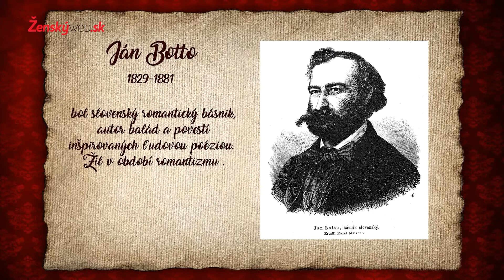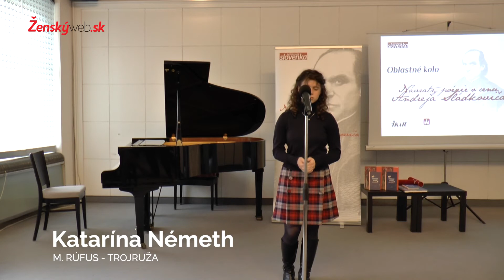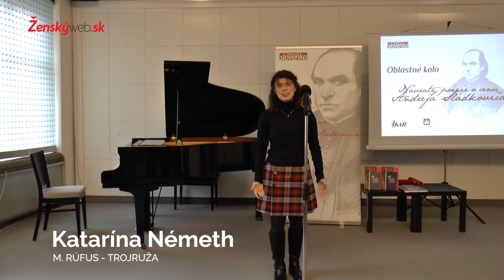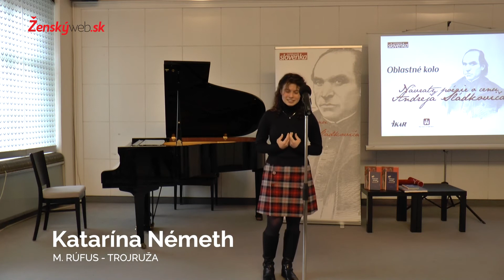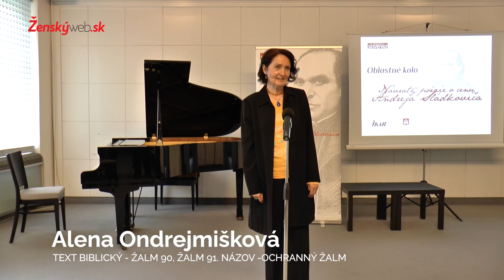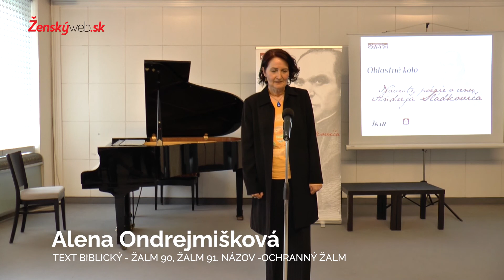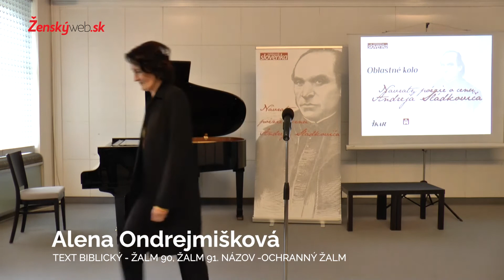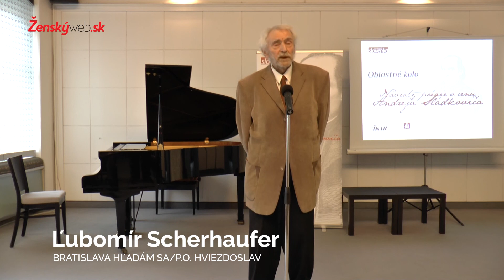Návraty poézie o cenu Andreja Sládkoviča - Oblastné kolo Bratislava 2021